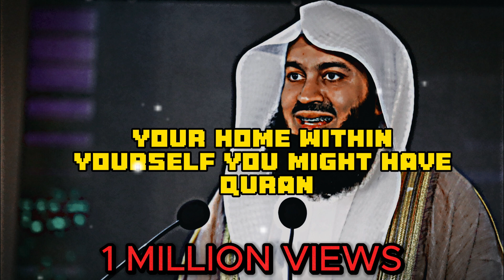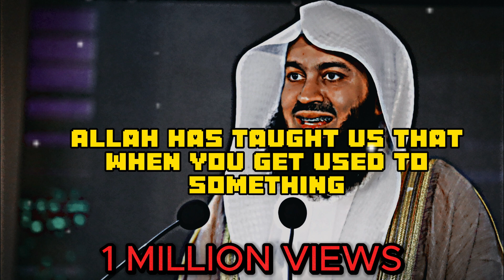F..............B................ || MUFTI MENK SPEAKER || MUFTI MENK LECTURES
WE MAKE VIDEO FOR MUSLIMS AND NON MUSLIMS TO KNOWING ISLAM.